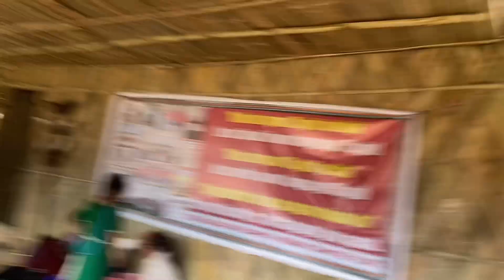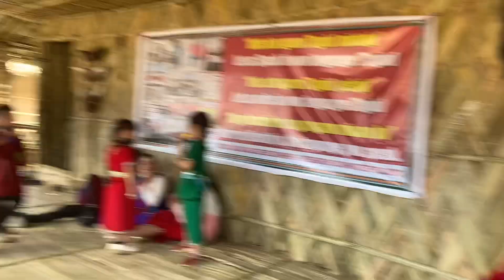GOLDEN JUBLEE CELEBRATION| 1st DAY| meet @chajubhaiswag8293 first time..